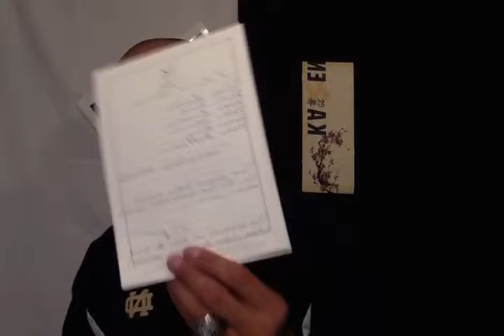No Sugar in my Coffee “Lips”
Sail away from doubters